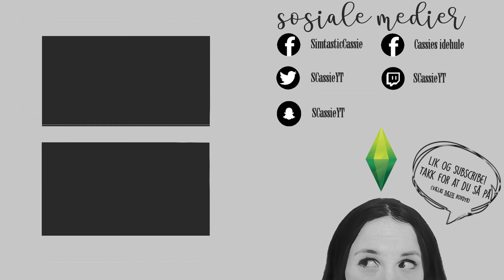Klinikkdag | Norsk The Sims 4 | Skrulla og Nugatti #10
I dagens episode drar vi på klinikken.

|| Soundtrack ||
➤ Splashing Around - The Green Orbs
➤ Reasons to Smile - Topher Mohr and Alex Elena
➤ Morning Stroll - Josh Kirsch/Media Right Product